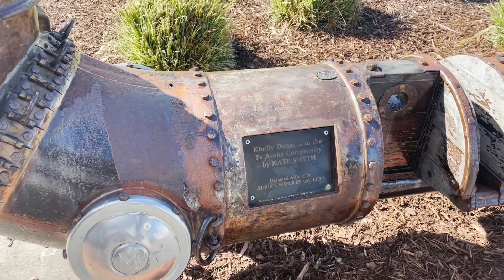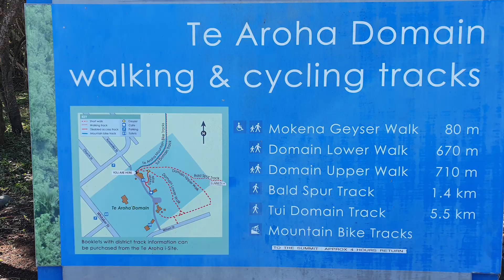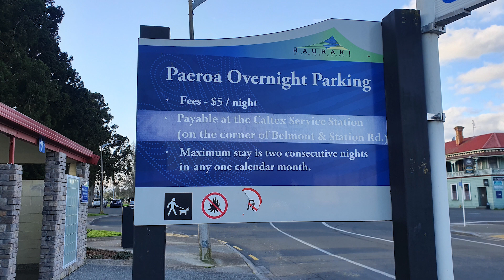Camper van shakedown trip, day 1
Today we are heading through Te Aroha towards Paeroa in New Zealand's North Island. This is the shakedown trip of our van - day 1